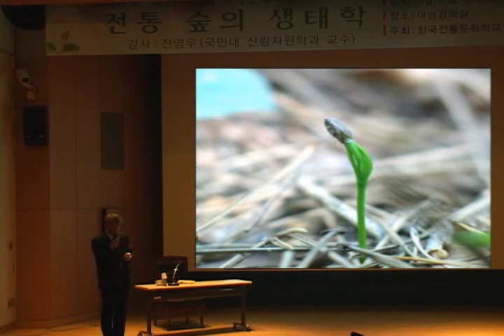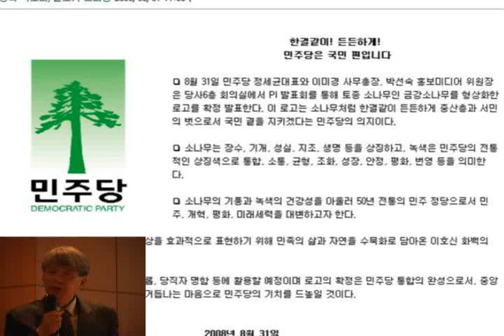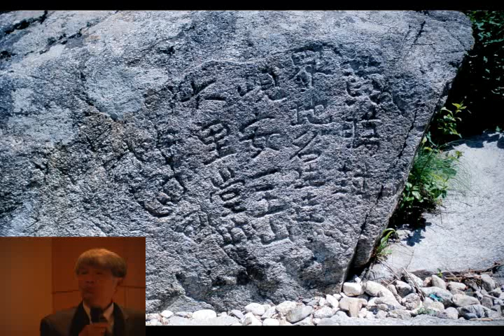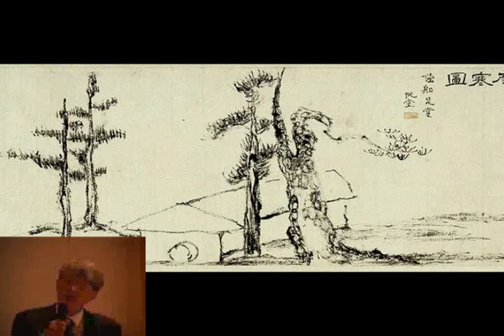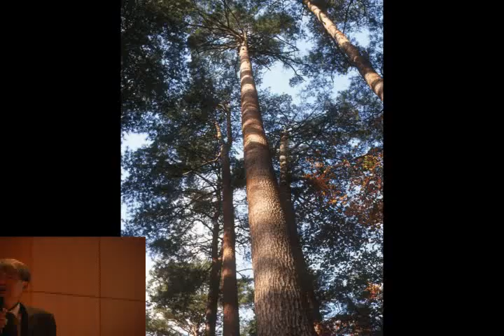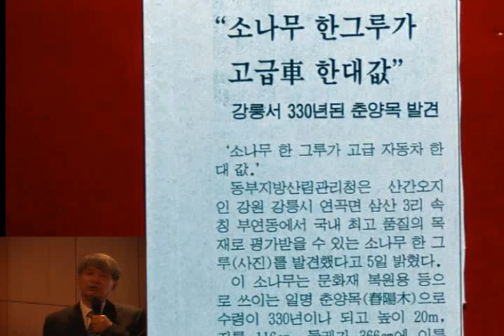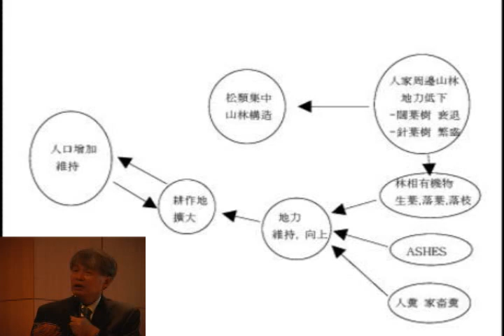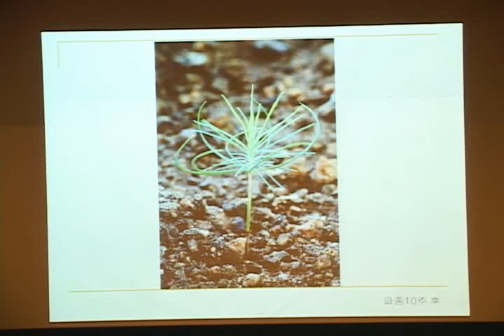[백강문화특강] 전통 숲의 생태학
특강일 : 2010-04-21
강의주제 : 전통 숲의 생태학
초빙강사 : 전영우(국민대 산림자원학과 )
강의시간 : 01:28:50